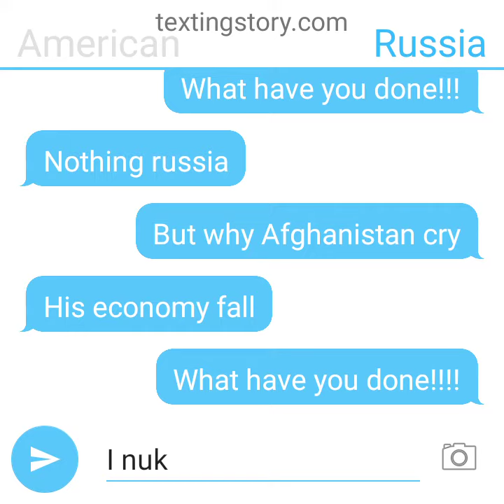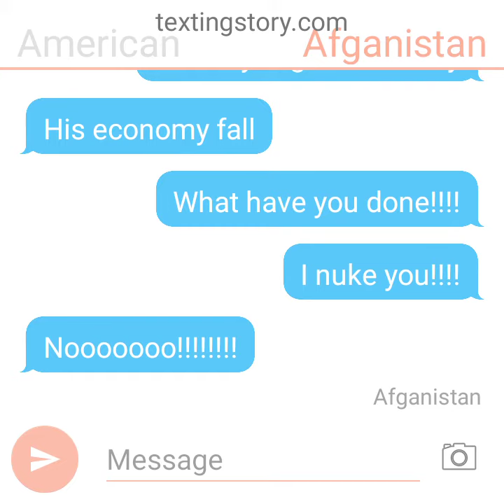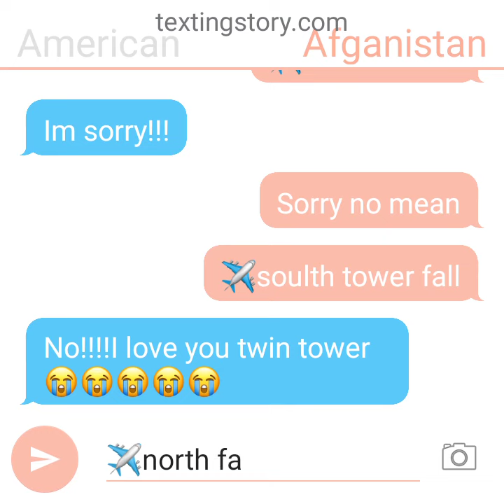The Afghanistan war🇦🇫texting story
This not an racist,but this is history.I will do vietnam war next